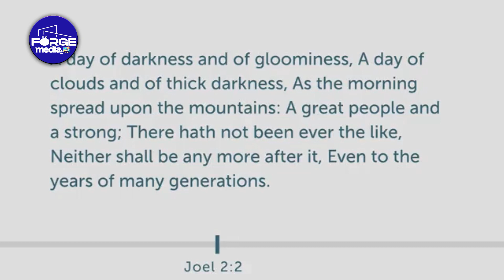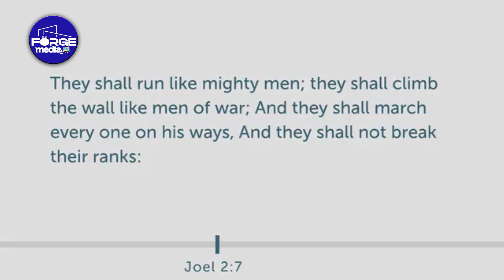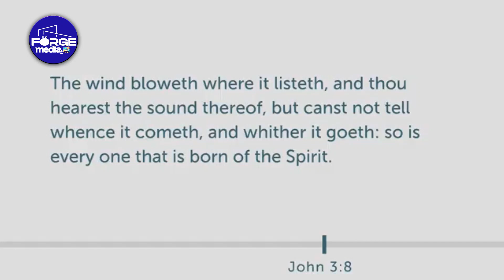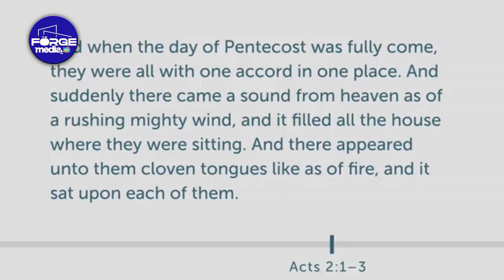Rev Austin Ukporhe - The ALARM SYSTEM Of The SPIRIT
Explore the profound truth of your Christian identity with this enlightening message.

Discover how, first and foremost, you are a seed in God's plan.